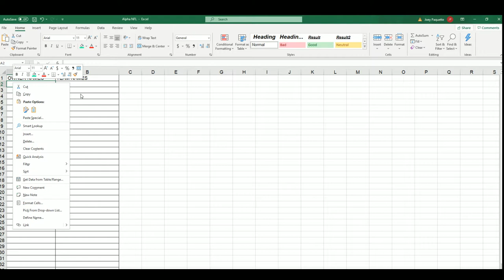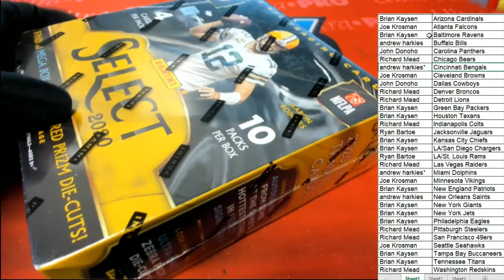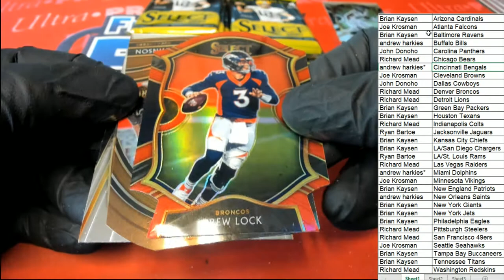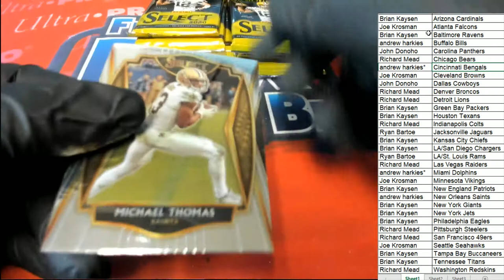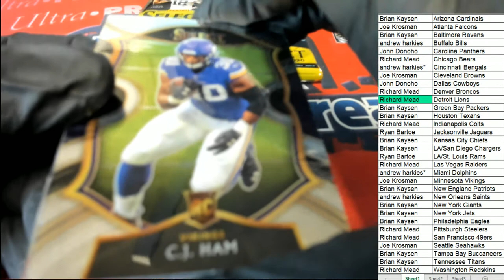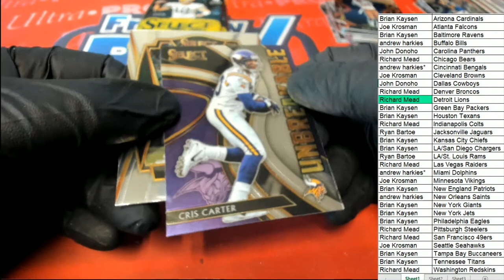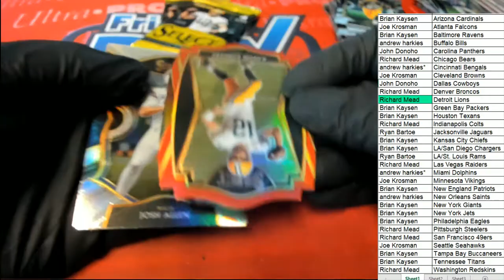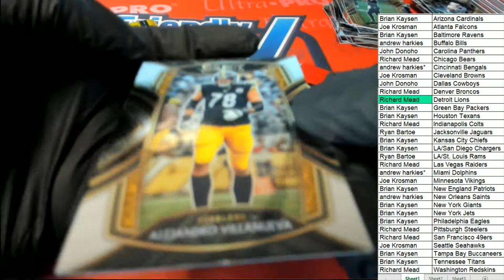2020 Panini Select Football Red Die Cut Prizm Mega Box ID REDSELECTMEGA108